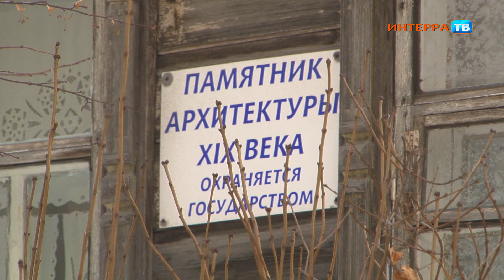"Народный дом" в списке территорий, выбираемых для благоустройства в 2024 году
"Есть планы, чтобы в Народном доме появился традиционный культурный центр"

Известный памятник архитектуры - Народный дом - попал в список объектов, которые, возможно, благоустроят и реконструируют.

На сайте админстрации Первоуральска стартовало голосование по выбору территории, которые будут приведены в порядок в 2024 году. В перечне - 15 объектов, это в основном сельские и поселковые территории, но есть и городские. Первый этап голосования продлится до 15 февраля. На сегодня Народный дом - на седьмой позиции в рейтинге.

Согласно информации с сайта администрации, если этот объект победит, приведут в порядок не только прилегающую к Народному дому территорию, но и капитально отремонтируют само строение.

По словам председателя общественной организации "Народный дом" Сергея Саблина, двухэтажная усадьба ХIХ века по адресу улица Ленина, 65 получила статус памятника архитектуры в 1987 году. В 1907 году в этом здании жил лесничий, распорядитель Васильево-Шайтанскими лесными угодиями, по фамилии Машаров. А затем хозяевами дома стали двое его сыновей. После 1930 года судьба их неизвестна.

Споры по поводу Народного дома в Первоуральске не утихают. Его пытались снести, но в итоге присвоили ему важный исторический статус. С тех самых пор и до 2017 года в Народном доме располагался центр традиционной культуры Первоуральска. Здесь проводились вечёрки, экскурсии для школьников, устраивались народные представления. Но с того момента, как здание перешло в пользование администрации Первоуральска, в Народный дом доступ для посетителей закрыли. Причиной, отмечает Сергей Саблин, называют тот факт, что здание находится в аварийном состоянии.

С бывшим директором Народного дома, ныне председателем одноимённой общественной организации Сергеем Саблиным мы поговорили о прошлом и настоящем памятника архитектуры, о рейтинговом голосовании и о том, что можно было бы создать на базе отреставрированного Народного дома.